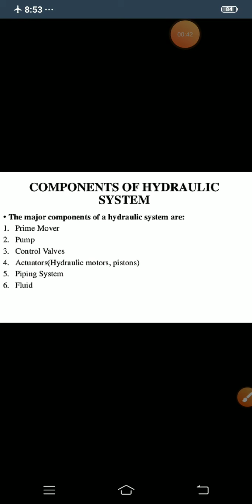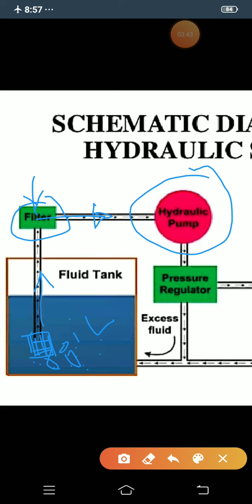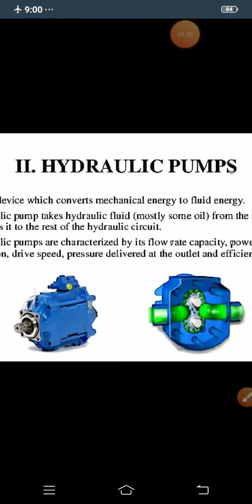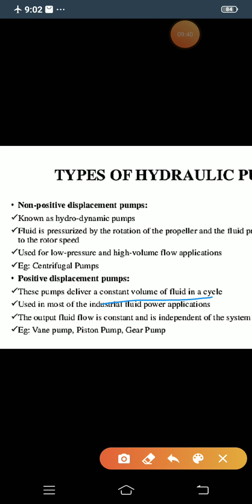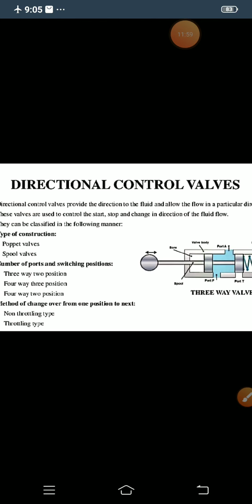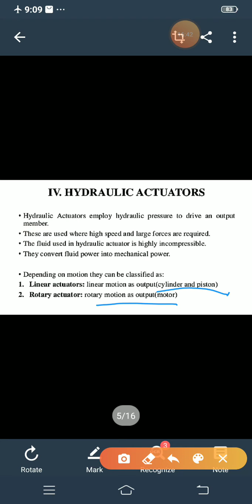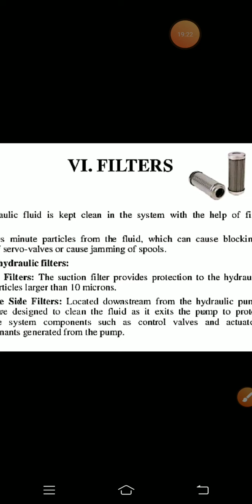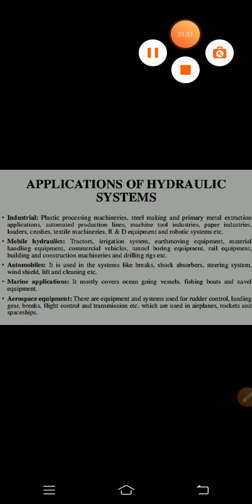Basic Hydraulic circuits and components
Hydraulic System:
The controlled movement of parts or a controlled application of force is a common requirement in the industries. These operations are performed mainly by using electrical machines or diesel, petrol, and steam engines as prime movers. These prime movers can provide various movements to the objects by using some mechanical attachments like screw jack, lever, rack and pinions etc. However, these are not the only prime movers. The enclosed fluids (liquids and gases) can also be used as prime movers to provide controlled motion and force to the objects or substances. The specially designed enclosed fluid systems can provide both linear as well as rotary motion. The high magnitude controlled force can also be applied by using these systems. This kind of enclosed fluid-based systems using pressurized incompressible liquids as transmission media are called as hydraulic systems. The hydraulic system works on the principle of Pascal’s law which says that the pressure in an enclosed fluid is uniform in all the directions.Basic Hydraulic circuits and components